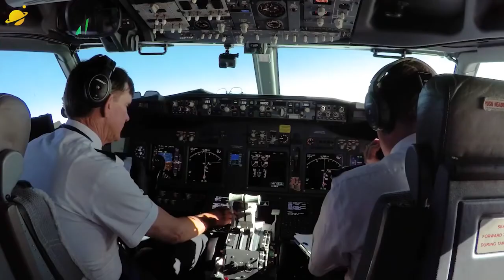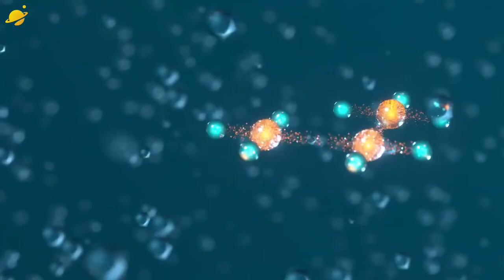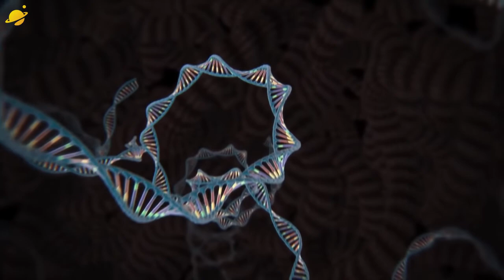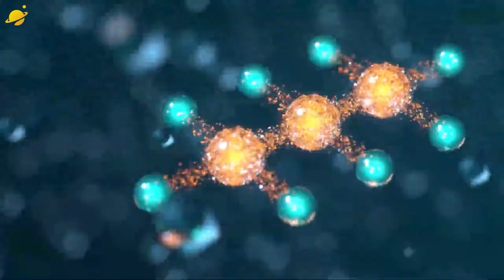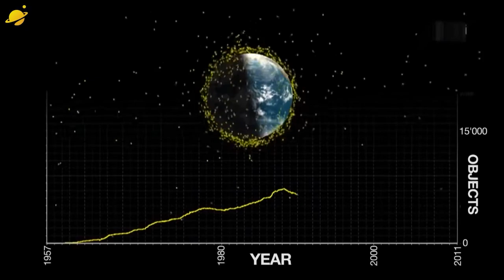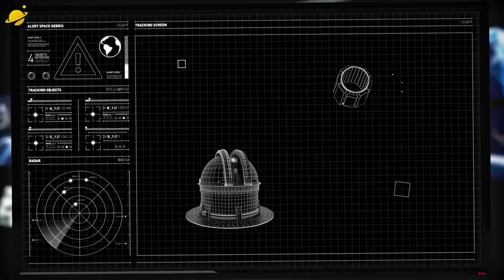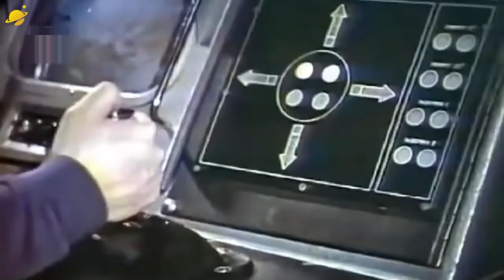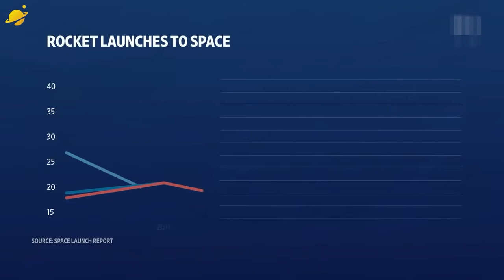Путешествие по Солнечной системе. Документальный фильм